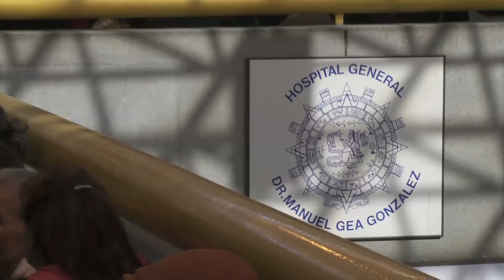Beautiful Faces Trailer.mov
A COMPELLING NEW DOCUMENTARY ABOUT A MEXICO CITY HOSPITAL WHERE YOUNG LIVES ARE TRANSFORMED

Beautiful Faces is a film that will open your eyes and tear at your heart. You'll believe in the promise of medicine once more, and you'll never take your face for granted again.

From the producer of Two Spirits comes a fascinating look at one of the world's most remarkable hospitals, the disfigured young patients to whom it offers new lives, and the team of surgeons, physicians, and medical professionals who are convinced that it's the best place in the world to practice their unique, life-transforming craft.